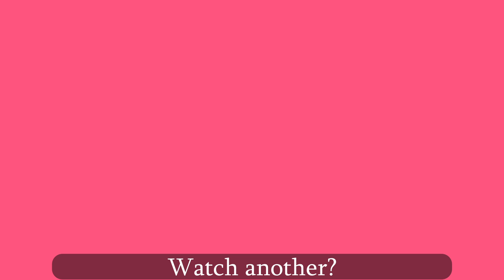Will BLACKPINK renew their contract in 2023? | Tarot Reading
BLACKPINK in your area. You already know what it is. Here's some relatively hot tea based on what could be happening with your faves! Tell me what you think?